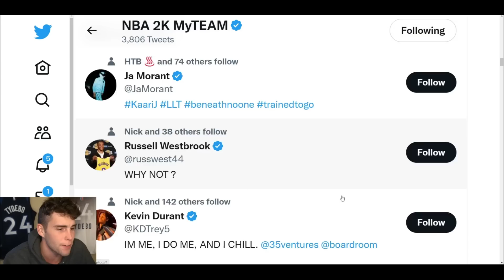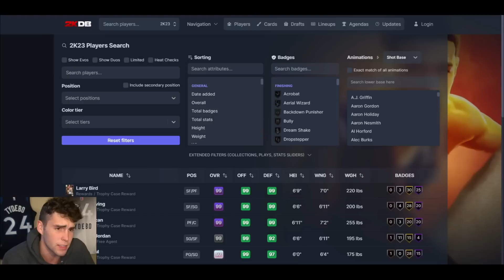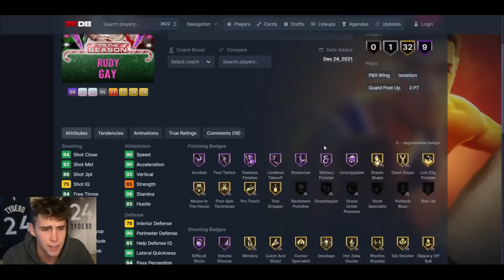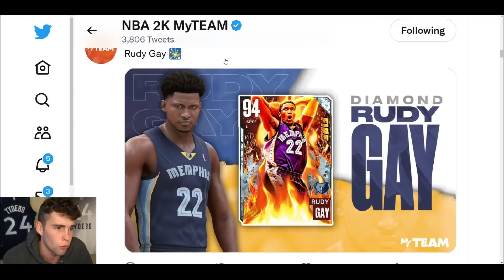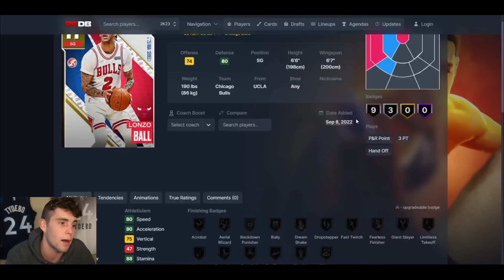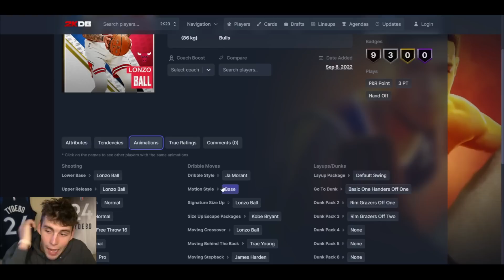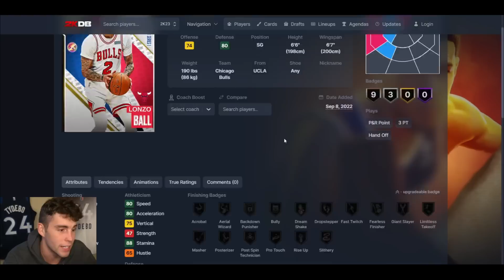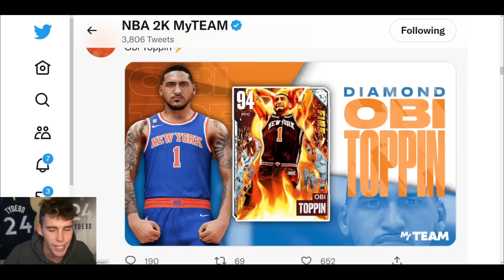FIRE PACKS COMING TOMORROW TO KICK OFF SEASON 3! PINK DIAMOND LONZO BALL! NBA 2K23 MyTEAM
New season 3 fire cards are coming tomorrow in NBA 2K23 MyTeam. These fire packs will release to begin season 3. The cards in these packs include pink diamond Lonzo Ball, diamond Rudy Gay, diamond Obi Toppin and more. I hope this helps your no money spent squad, budget squad or god squad.